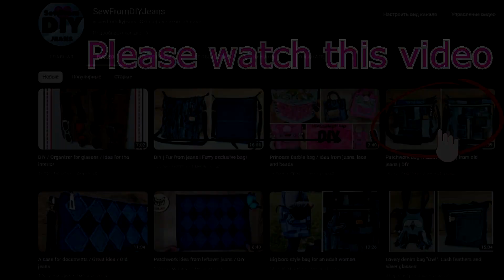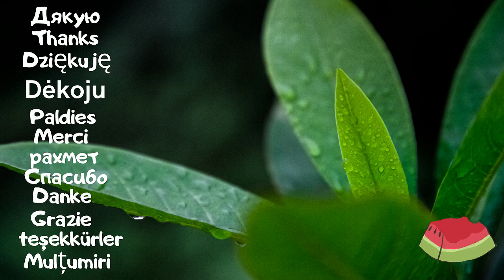DIY | Denim patchwork and silicone | Jeans recycling